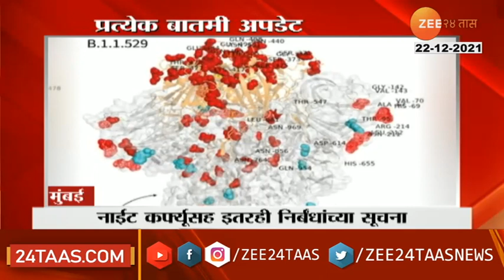Big Update Of LIC IPO From Modi Government